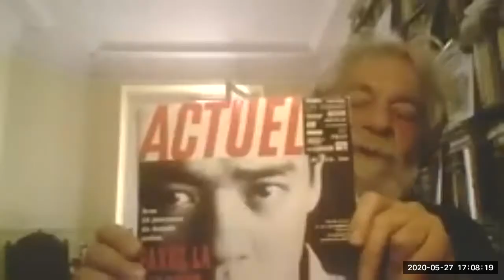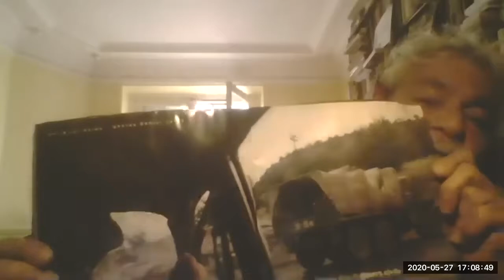Webinaire "28 ans sans Karabagh à la veille du 102e anniversaire de la République d’Azerbaïdjan"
Pour célébrer le 102e anniversaire de la République d’Azerbaïdjan, l’Association Dialogue France-Azerbaïdjan organise un webinaire où les sujets abordés seront les événements des années 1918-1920, la fondation et la courte vie de la République démocratique d’Azerbaïdjan, la restauration de l’indépendance au début des années 90, l’Azerbaïdjan aujourd’hui et la situation actuelle de la région du Haut-Karabagh de la République d’Azerbaïdjan.

Intervenants :

Tural Ganjaliyev  - chef de la communauté azerbaïdjanaise de la région du Haut-Karabagh de la République d’Azerbaïdjan

Dr Maxime Gauin - chercheur en histoire

Maxime Mardoukhaev – réalisateur - journaliste

Modérateur : Dr Gunel Safarova